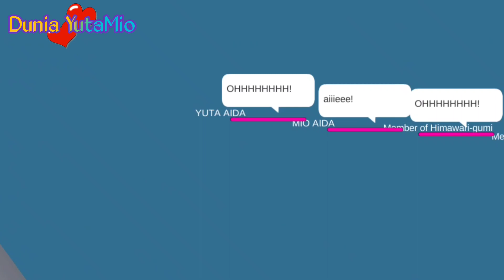Yuta Ultraman VS Hulk Cewe 😱 Mio Atom Atam Bantu Dengan Helikopter | Sakura School Simulator